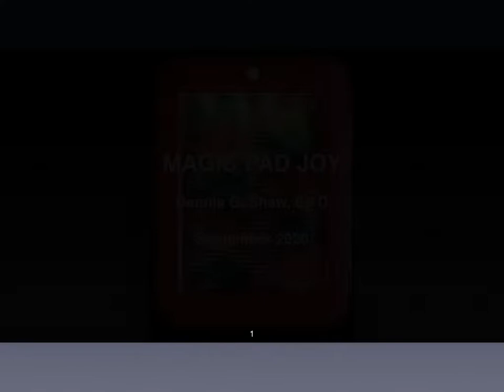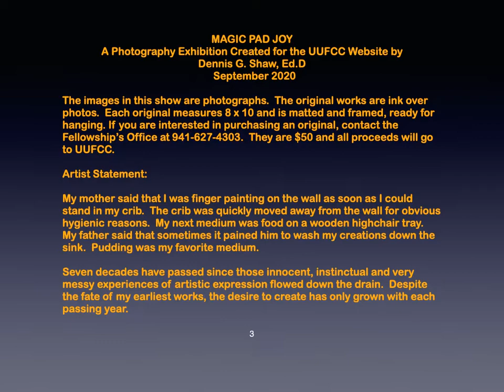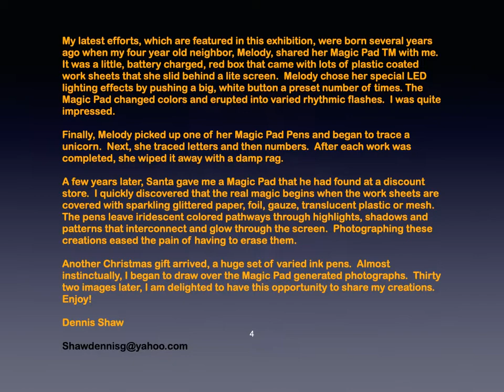Art on the Wall Dennis Shaw Sept. 2020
This is Dennis Shaw's latest work and latest experiment with a new medium,  that of a Magic Pad.